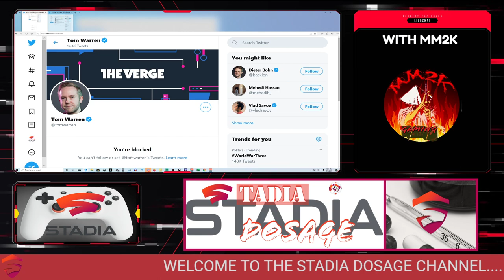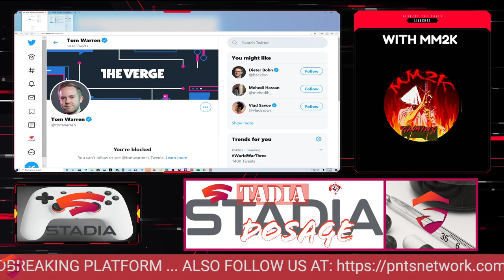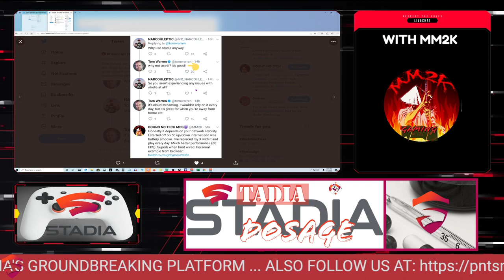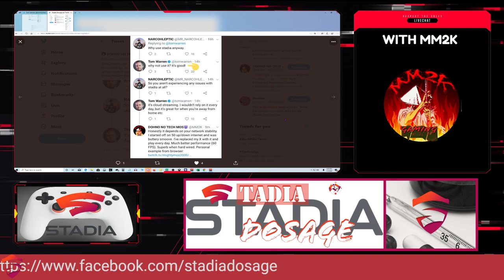TOM WARREN'S ACTIONS vs HIS WORDS EXPOSED! | Stadia Dosage